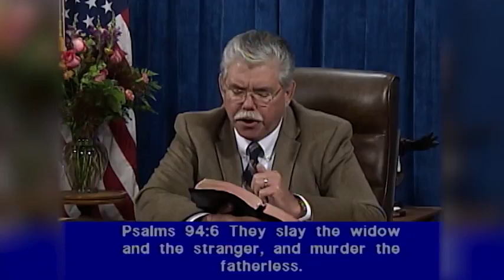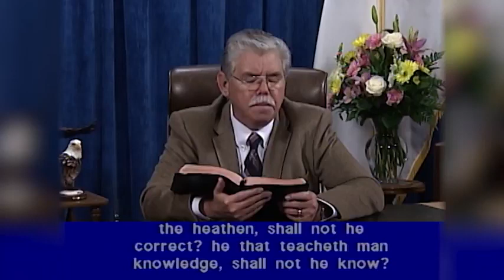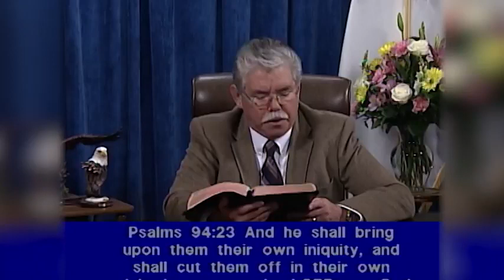Lesson 65 Psalms ~ 931 to 9423